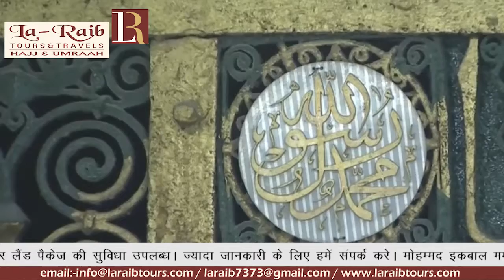5th Ramadan 1440 Madeenah Fajr Adhaan Sheikh Mahdi Barri